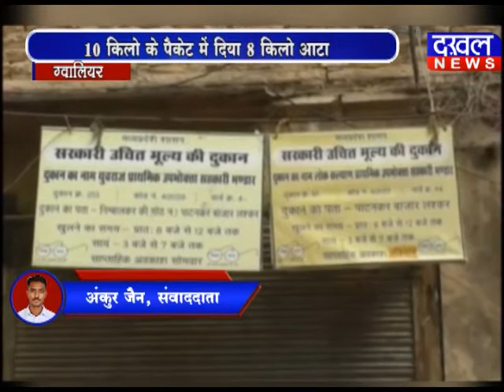गरीबों के अनाज में सेंध लगा रहे हैं दुकानदार ग्वालियर कोरोना प्रवीण पाठक अनाज DAKHAL NEWS//